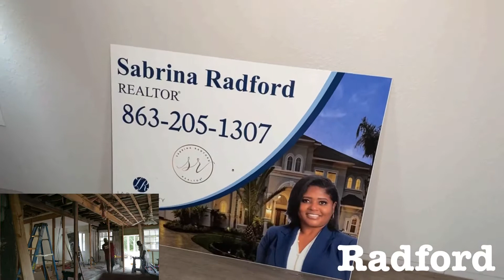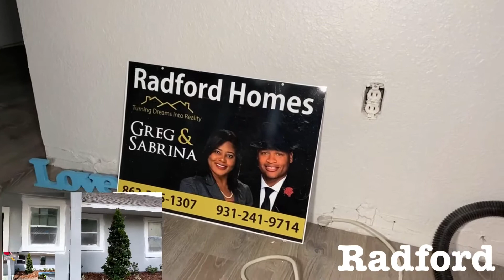How to FLIP 🅰️ House | My Wife | RadfordHomes | BRRRR | Realtor | Bartow | Tampa | Orlando | Brokers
Mrs. Radford the Realtor
Bartow, Florida

How to FLIP 🅰️ House | Radford Homes Academy | Real Estate 🏠Bartow | Remodeling Renovation  Realtor
Salute The Radfords ~ Flipping Success ~ Bartow 🔥 4 Bed 3 Bath Home for Sale

👋 In today's review HOW TO Add VALUE
Radford Homes | Flipping Houses | Bartow | Full Rehab | Drywall | Bathroom | Tile | Stucco | Paint
HOW TO BUY Anything FULL RENOVATION Video | Radford Homes | Flipping Houses | Drywall | Bathroom | Tile | Stucco | Paint
Sabrina Radford
Bartow House Flippers
We Salute YOU _______ !
Powerful Week ❤️ LUKE 1:37 ✝️
Sold VacantParcel x2
Acquisition $20,000
Sold $53,000
4 Bed 3 Bath Home for Sale Finish
Placed New Land
Tile Bathrooms - Bartow House Flippers
Worked with 4 potential
Spoke to several attendees about March 13 - The Radfords ~ Flipping Success ~ Bartow
Heading to Atlanta
Gabbo Birthday Week ❤️ LUKE 1:37 ✝️
Powerful...
Bartow House Flippers
Radford Homes Greg Rad
Greg EntrepreneurRadford
I am looking for a BUYER for
EXTREMELY LARGE PARCEL
🔴 📐 99 x 160 = 15,840 SQFT 📐 🔴
Data Source
Source's Property ID: P4914230
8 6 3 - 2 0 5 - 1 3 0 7 📲
#*MrsRadfordTheRealtor
#*MyWifeIsARealtor
Bartow, Florida
Our Equipment:
👋About this channel: Building and Remodeling Real Estate - Travel - Family
🎉 SALUTE 4 YOUR SUPPORT! ❤️